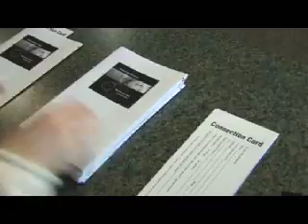Mr Connection Card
Poor Mr. Connection Card is learning that not all connection cards get used for thier intended purposes.